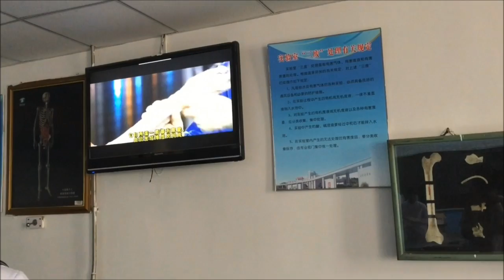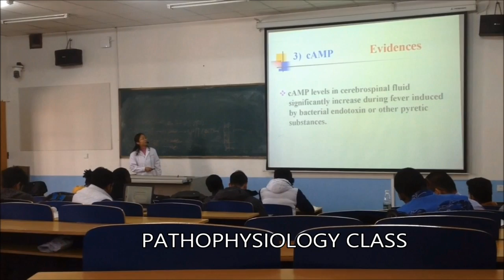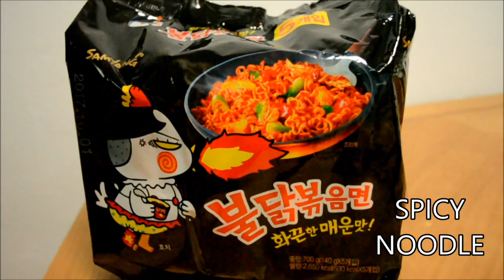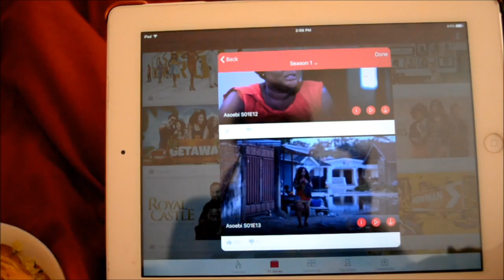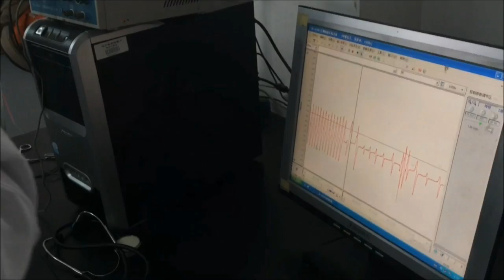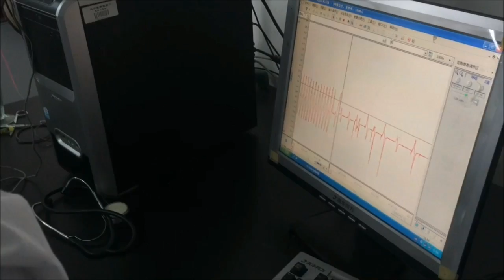A Week in the life of a 3rd year MEDICAL STUDENT IN CHINA - Medical school Vlog 7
I am a third year medical student, studying medicine in china.  Sharing a med school vlog on A week in the life of a medical student. Showing you all what a day in medical school looks like. I hope that through my med school vlogs i can advice pre-med students and other medical sudents and also motivate any student pursing a career in the medical field.
 I hope through my videos, you will also find reasons to study mbbs in china.

Experience of a medical student in china.